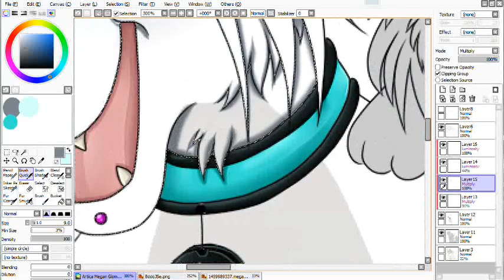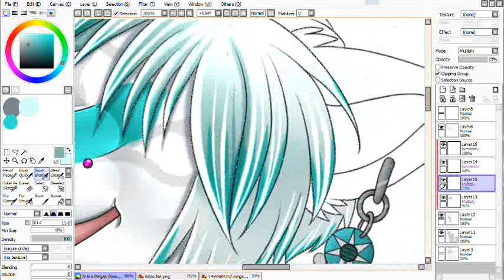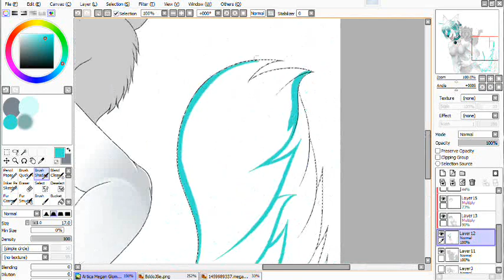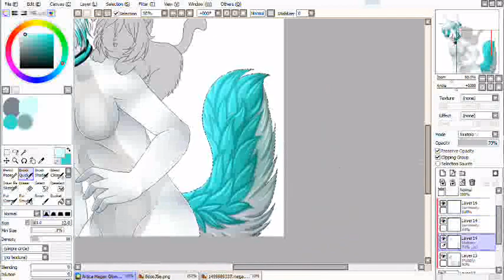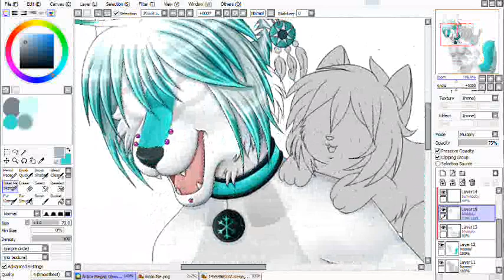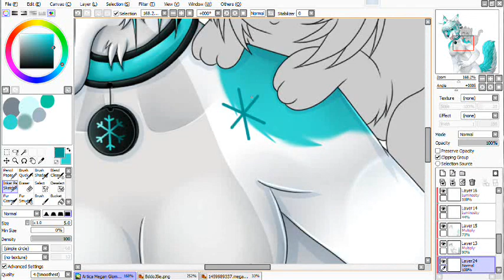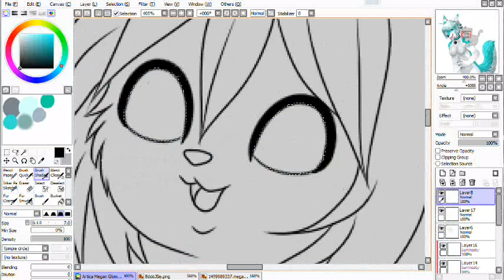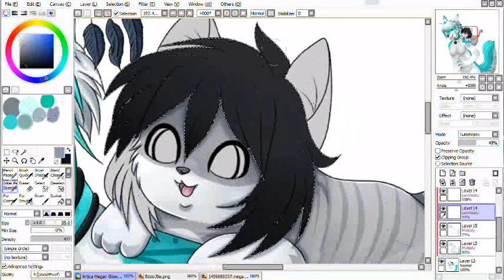ARTICA & MEGAN [Speedpaint]